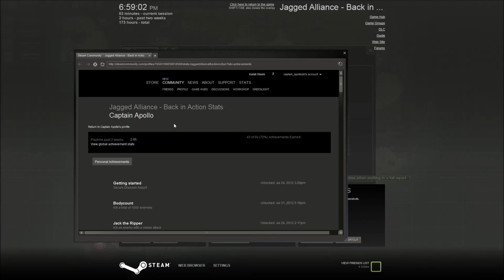Let's Play JA:BiA 33 (Liberation!, Run Wolf Run, Limited Edition Cereals)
We finish the liberation of Estoni, getting shot lots in the process, and discover the box of Limited Edition Da Honko's Flakes